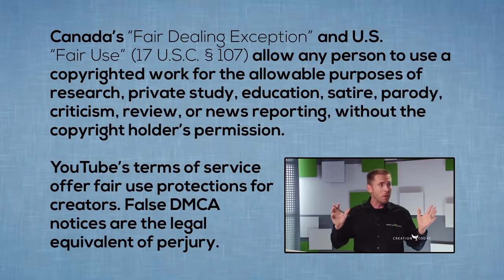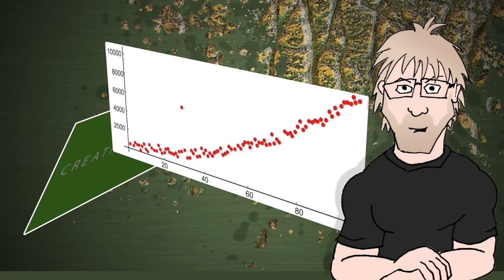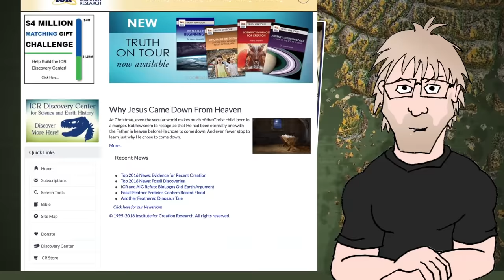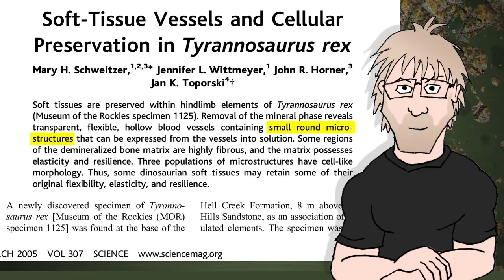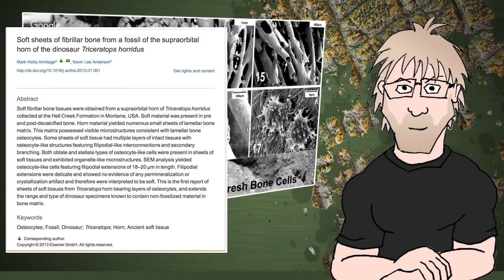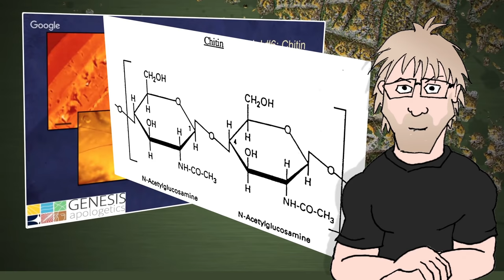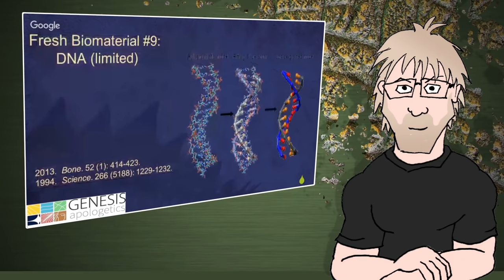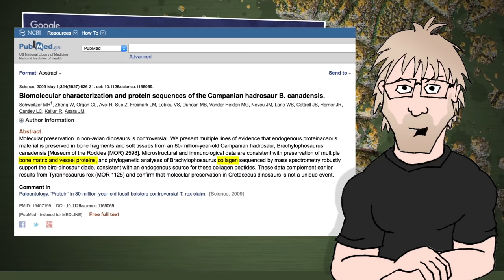Creation Today Claims - Dinosaur Soft Tissue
Do recent finds of dinosaur soft tissue mean that dinosaurs lived only 6000 years ago, not millions of years ago? Eric Hovind's Creation Today show welcomes guests Brian Thomas and Dan Biddle to discuss the so-called soft tissue found in dinosaur fossils, largely thanks to scientist Mary Schweitzer.

While Eric Hovind gawks, his hosts spitfire 14 claims, designed to overwhelm a layperson with familiar-sounding-but-not-understood scienc-y words to create the impression of overwhelming evidence.

In actual fact, each of the 14 will be merely minor variations of the same loop… a deliberate overstatement of a scientific find, an appeal to an imagined timer that somehow establishes maximum survival time regardless of conditions or circumstance, while leads to a short-earth conclusion drawn as clumsily as an angry toddler’s fridge-bait.

HUGE thanks to my science consultants...